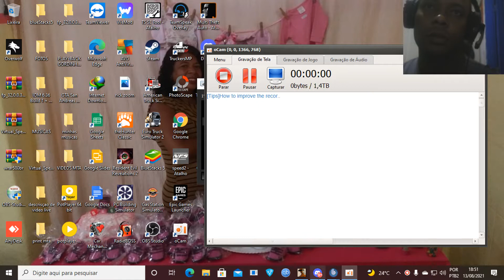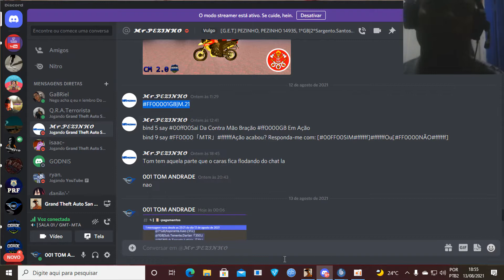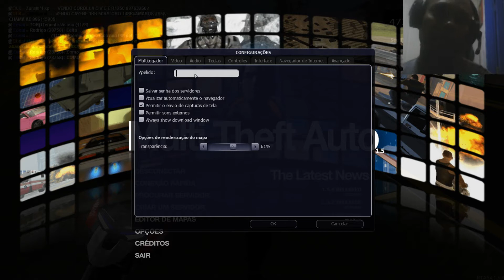GB em PTR